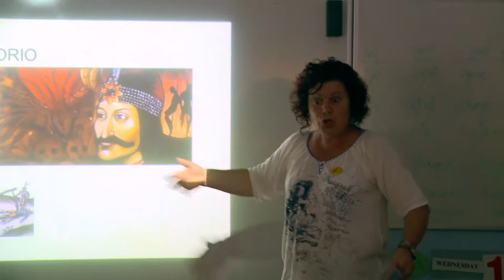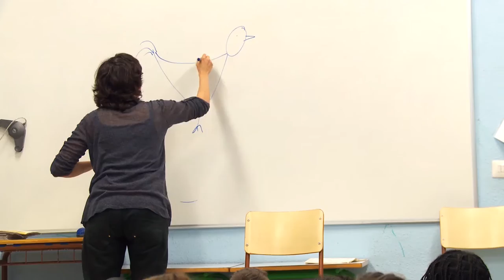Cuentacuentos itinerantes en Irala